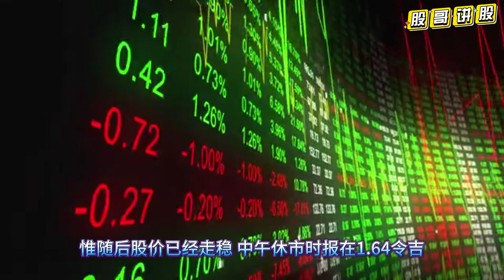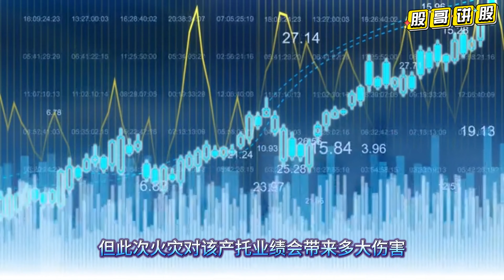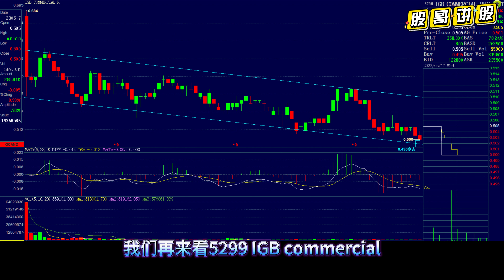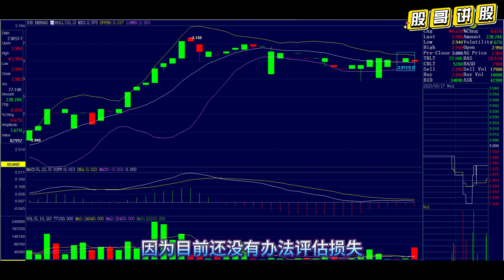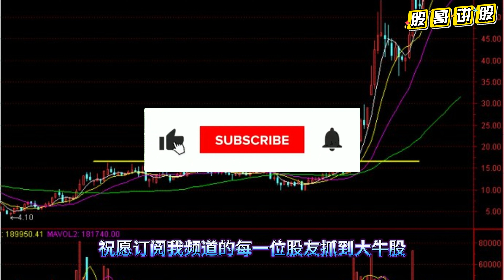谷中城|Midvaley突发失火，IGB三只关联股下跌，反而是捞底机会？midvaley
突发：谷中城火灾 商场暂时关闭，损失暂无法估计， IGB产托惊跌3%，还有哪些上市公司将受牵连呢，怡宝花园产托，怡宝花园商业地产信托，怡宝花园集团 三只股票下跌可以捞底吗，点个订阅，我来解读和分析

此视频仅作为学习的参考，不构成任何的推荐和买卖提示 投资者应该意识到市场交易存在风险，关于具体的买卖可以咨询专业的股票经纪或者资金管理公司， 依据本视频里面任何的观点，图形，文字，所做出的任何股票买卖决策所产生的任何受益与亏损与本人无关，风险自担。